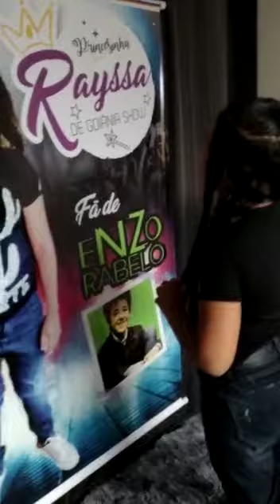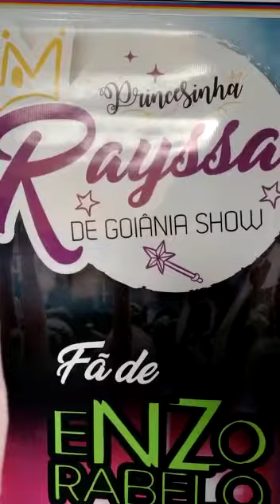pai faz supresa a filha que sonha em cantar